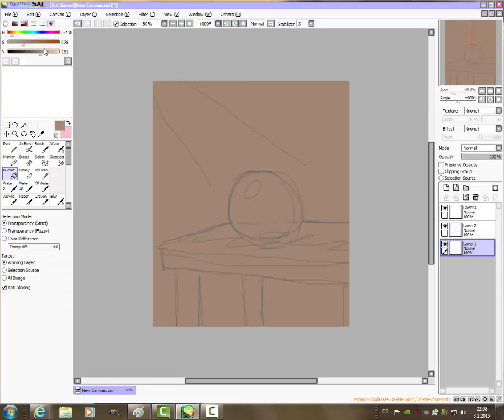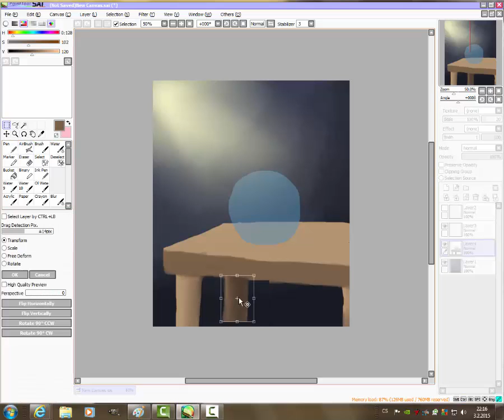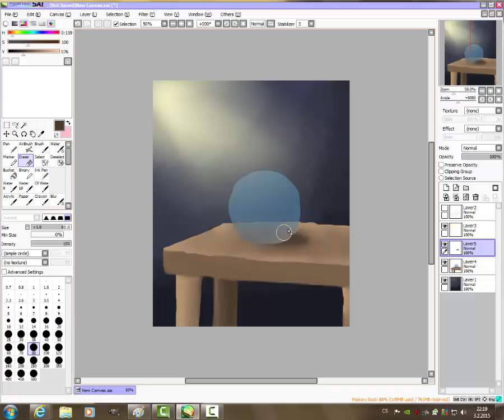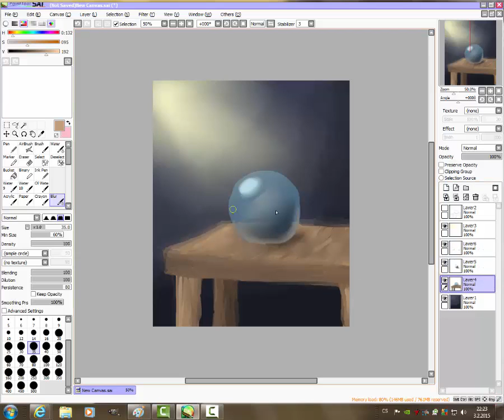Speedpaint - Bubble on table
I know it looks terrible. But I tried to do my best even without graphic tablet.

Nightcore: River Flows In You
Original Artist: Yiruma